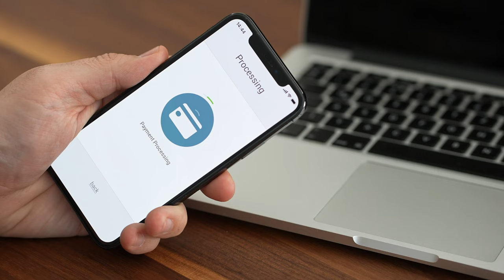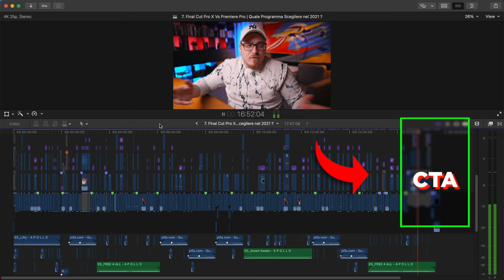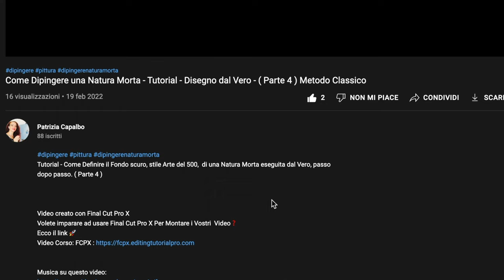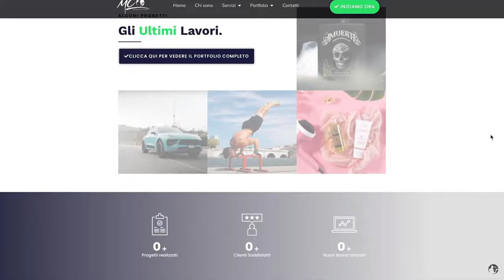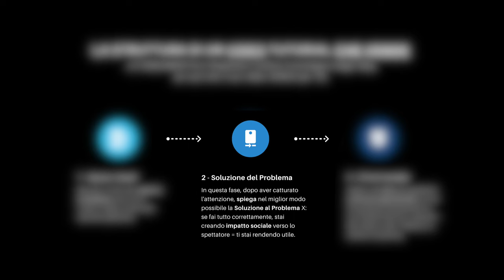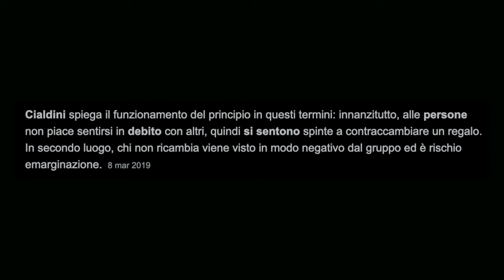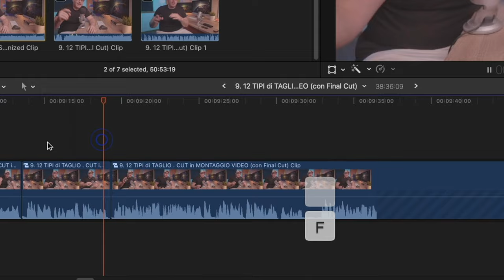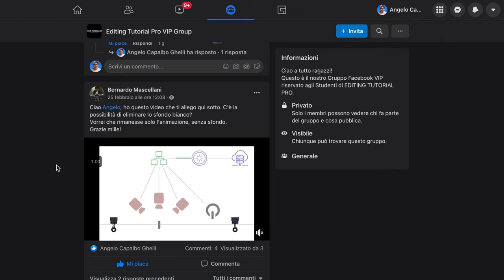Come EDITARE un Video Tutorial CHE VENDE: in 5 step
📫 Clicca QUI per essere avvisato quando uscirà La Video Guida "sull'Impatto Sociale per Vendere"

✅ Clicca QUI per accedere al mio Corso “Step by Step” su Final Cut Pro X e il Montaggio di Video Tutorial Per VENDERE ONLINE su Youtube i TUOI Prodotti e Servizi:

Se sei un imprenditore, hai un’azienda o sei un freelance, sono sicuro che almeno una volta ti sarai chiesto se è possibile vendere attraverso i video, se si, come farlo, quali sono gli step da rispettare e cosa rende un banale video, un video che vende!

Dunque se già vendi i tuoi prodotti o servizi attraverso i canali tradizionali e vuoi scoprire come sfruttare i video per vendere Online e su youtube, questa Guida è rivolta proprio a te perchè imparerai esattamente come Editare un Video Tutorial Che Vende!

Perché si, lo puoi fare, anche perchè già tante aziende lo stanno facendo con ottimi risultati, quindi perché rimanerne fuori..

Ma per farlo dovrai rispettare alcune regole, che anch’io seguo, al fine di trasformare un semplice contenuto in un video tutorial che vende.

Infatti ho preparato per te questa guida suddivisa in 5 step, con l’obiettivo di aiutarti fin da subito a montare nel modo corretto i tuoi prossimi video e quindi confezionare finalmente dei tutorial che possono vendere al posto tuo.

Quindi Visto che ho la tua attenzione, iniziamo subito!

●▬▬▬▬ TUTTE LE RISORSE CITATE NEL VIDEO ▬▬▬▬●

📌 Cliccando su questi Link ti sto portando direttamente al minuti esatto dove inizia la CTA, così che tu stesso possa vedere come si conclude il video vendendo NIENTE oppure offrendo la possibilità di approfondire (Quindi Vendita attraverso il Video):

📚 Libro di Robert Cialdini (Psicologo) che spiega le tecniche di persuasione

🎬 Sblocca subito il mio Corso Completo “Step by Step” su Final Cut Pro X ed il Montaggio di Video Tutorial Per VENDERE su Youtube i TUOI Prodotti e Servizi:

▬▬▬▬ Videocamera e Attrezzatura Utilizzata Per Girare Questo Video ▬▬▬▬

🎬 Elenco completo "KIT Base" video 4K (2021):

Memoria SD Card
Luce RGB
Cavalletto da tavolo

❓Ma Chi è Angelo Capalbo Ghelli❓E perché può (veramente) aiutare te❓

A questo punto ti starai (giustamente) chiedendo chi diavolo è Angelo!?

🔸 Ebbene, devi sapere che ho iniziato il mio percorso Ufficiale di Creatore di Contenuti (Videomaker) da 2016, anche se ho iniziato nel 2011 a creare i primi video amatoriali su questa piattaforma: Youtube.

🔸 Nel 2017 ho iniziato a lavorare con aziende del calibro di Aruba SPA, Ducati SBK, Adidas...

🔸 Dal 2018 mi sono avvicinato al mondo dei "Video Che Vendono" con lo scopo di creare un forte impatto sociale aiutando Imprenditori e Freelance a vendere i propri prodotti e servizi Online attraverso i Video Tutorial!

🔸 Ho lavorato Dietro le Quinte per canali Youtube di Imprenditori come Marco Montemagno, Marketing Genious, Matteo Pittaluga, Fabio Gallerani...

🔸 A fine 2020 ho creato il primo percorso per Imprenditori e Freelance per imparare ad editare video tutorial per vendere i propri prodotti e servizi grazie a Youtube utilizzando Final Cut Pro X.

🔸 Oggi la mia Missione è quella di aiutare Aziende e Professionisti a creare contenuti Video Tutorial su Youtube, UTILI per il proprio pubblico, con lo scopo di creare un impatto sociale in grado di creare valore e quindi ricchezza = Vendere i propri prodotti e servizi aiutando VERAMENTE le persone la fuori che hanno un problema!

Capitoli 📖
00:00  È possibile Vendere Online con i Video?
00:45  Chi è Angelo Capalbo Ghelli?
02:27  Ecco l'Ingrediente Segreto per Vendere attraverso i Video
03:28  Step n.1  per Editare un Video Tutorial che Vende
10:10  Step n.2  per Editare un Video Che Vende
16:12  Step n.3  per Editare un Video Tutorial che Vende
17:42  Step n.4  per Editare un Video Tutorial che Vende
19:40  Step n.5  per Editare un Video Tutorial che Vende
20:48  Come posso aiutarti